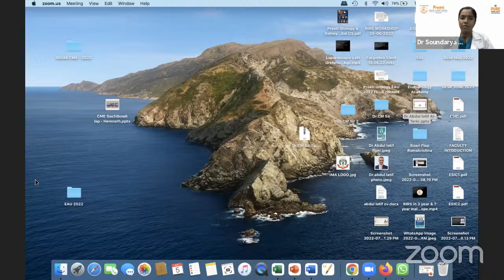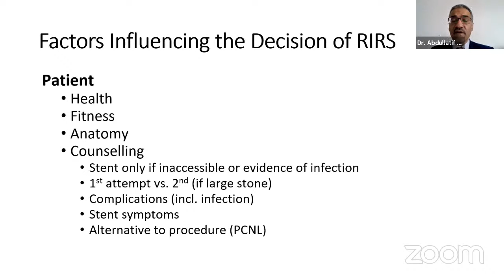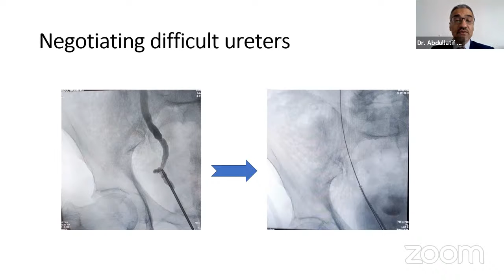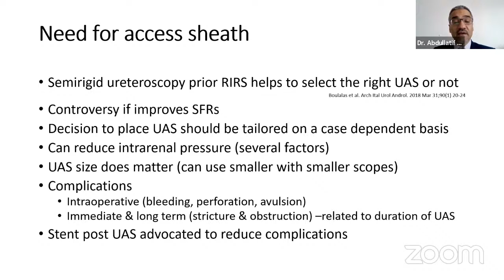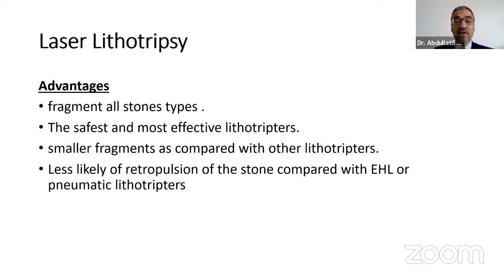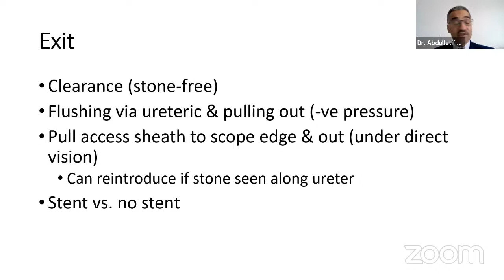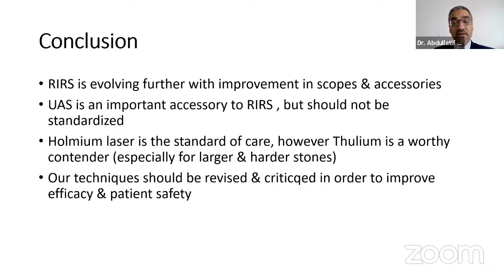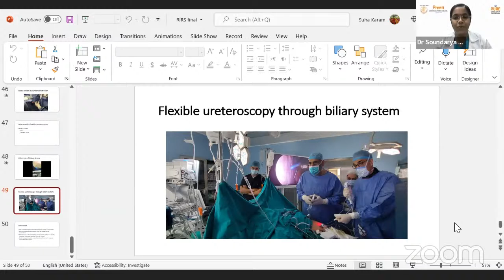RIRS : more tips & tricks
SPEAKER: Dr.Abdul latif Al-Terki